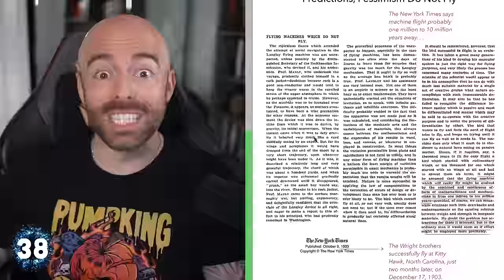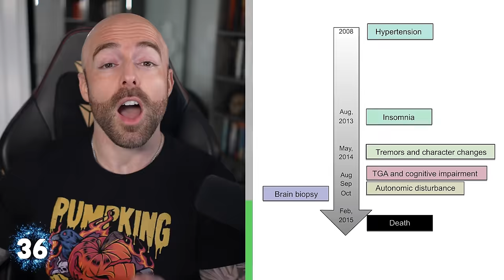50 AMAZING Facts to Blow Your Mind! 180